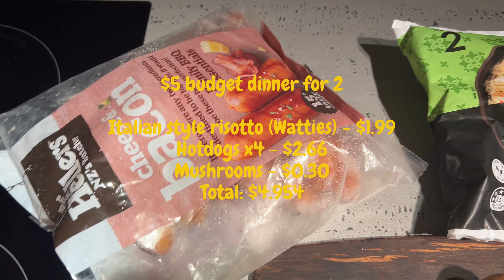Slow living in New Zealand 🇳🇿 | What I cook for dinner with only $5 | Slow living journey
* Switch to 4K for a better video viewing

Thank you for coming to see my video! ❤️ 💓💕

My boyfriend and I moved to New Zealand from Singapore on May 2023.
I work as a nurse and my boyfriend work as an engineer.
I like videoing and documenting my life and wants everyone to take a glimpse of how ordinary and relatable our life to yours.
I hope you all enjoy seeing our ordinary and humble life in New Zealand.